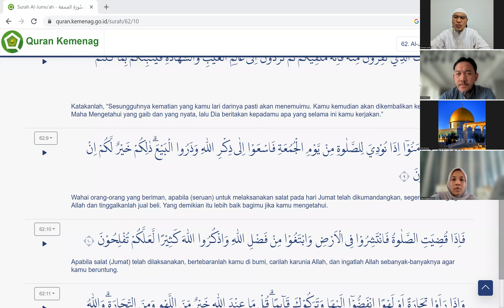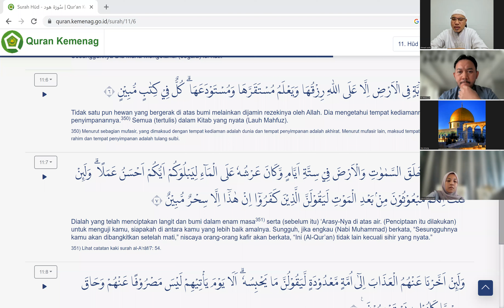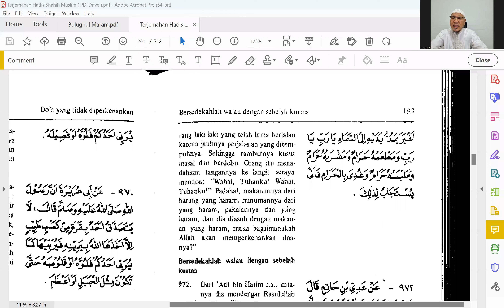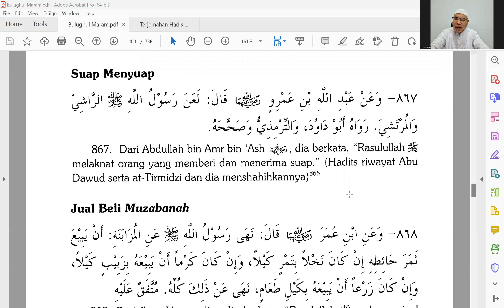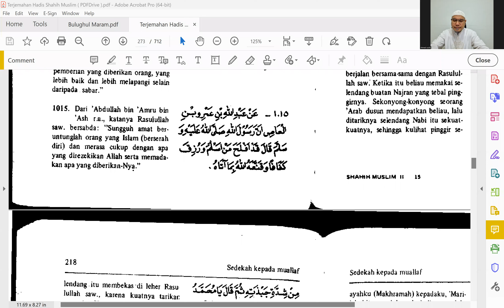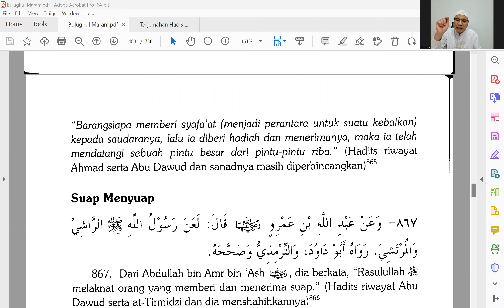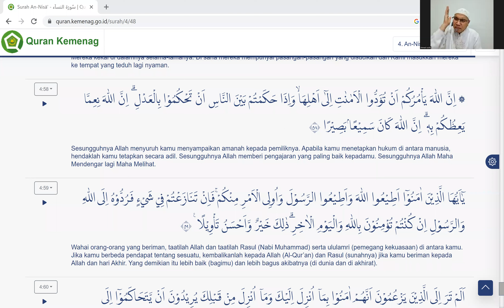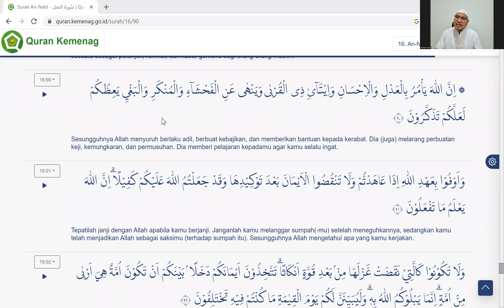Pengajian Ardjakusumah 15 Januari 2023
Pertanyaan di Padang Mahsyar terkait Harta Manusia